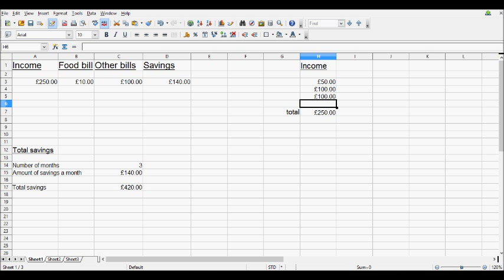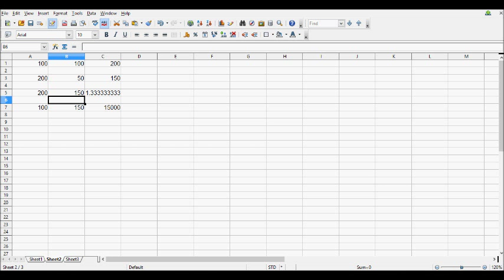Open Office spreadsheet - The Basics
In this episode, we teach you the basic formulas in the Open Office program Calc. These include adding, subtracting, multiplying and dividing.